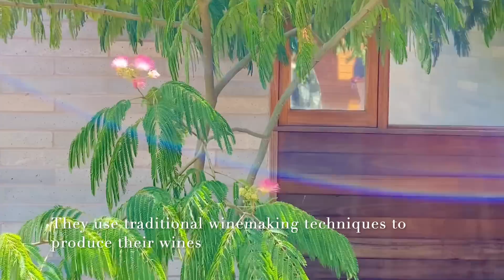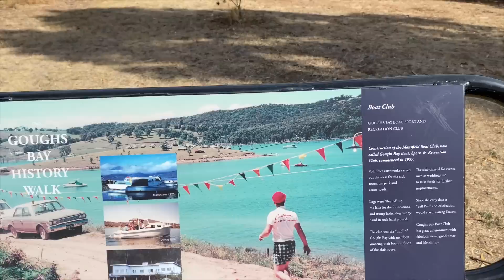Unique blend of natural beauty in Mansfield | Melbourne Weekend Vlog | Delatite Vine Yard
Mansfield is a small town located in the foothills of the Victorian Alps in the northeast of Victoria, Australia. It is situated 180 kms northeast of Melbourne and is the gateway to the nearby Mount Buller ski resort. It is a popular destination for outdoor enthusiasts, offering a range of activities such as hiking, mountain biking, fishing and horse riding and a unique blend of natural beauty, outdoor adventure and cultural experiences.